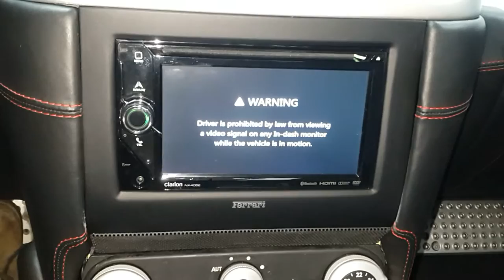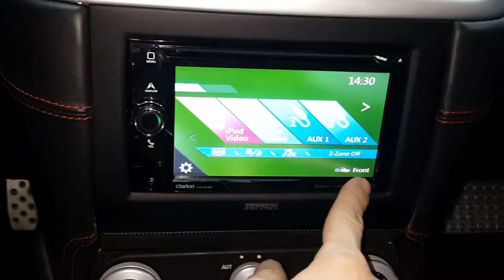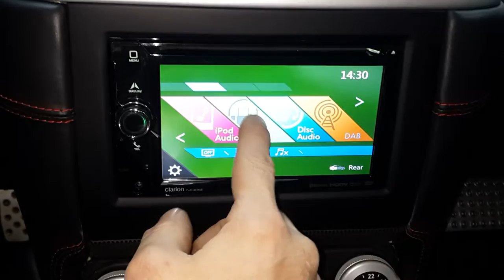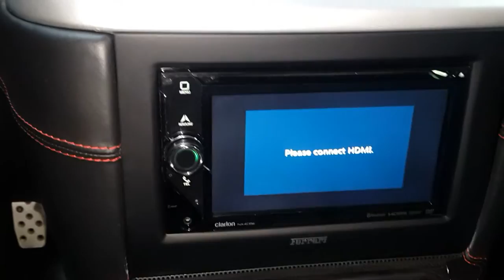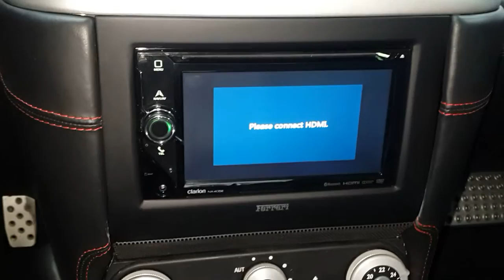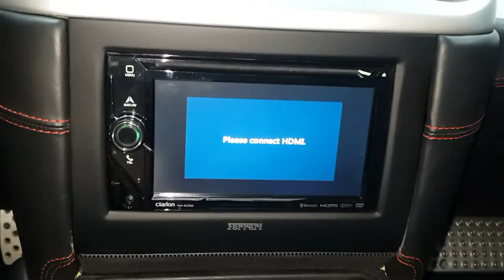FERRARİ 612 Clarion NX405E Navigasyon USB DVD Bluetooth Müzik Multimedya Ünitesi